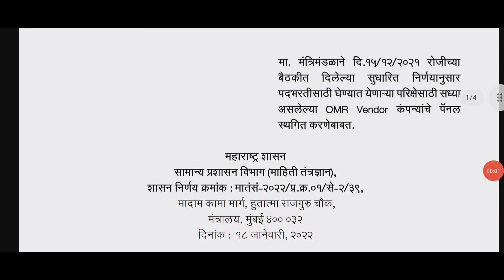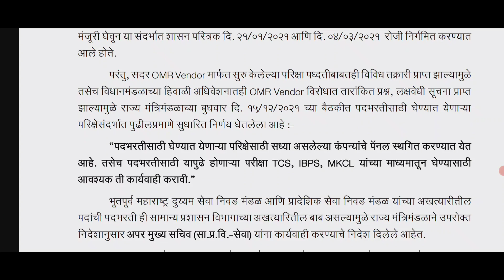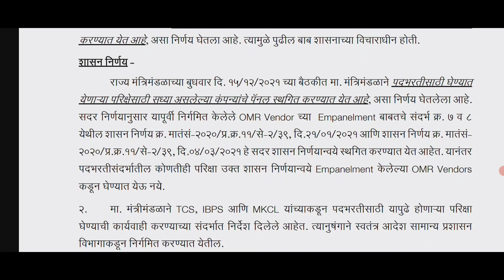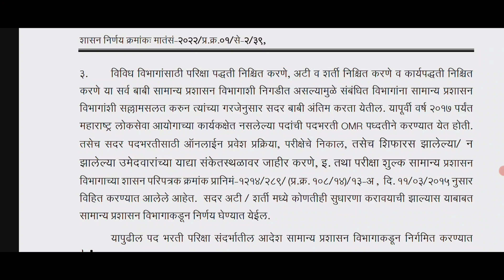शिक्षक अभियोग्यता व बुद्धिमत्ता चाचणी बाबत | महत्वाचे परिपत्रक